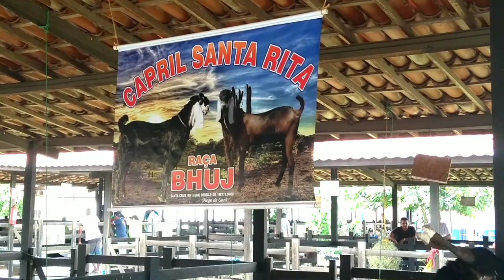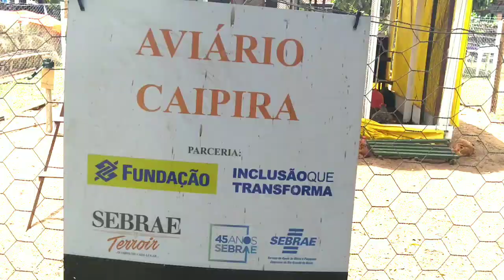OLHA O QUE EU ACHEI NA FESTA DO BOI (CAPRINOS, BOVINOS, OVINOS)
indio gigante, galo indio gigante, indio gigante raçudo, polaco gigante, galo índio gigante, galinha indio gigante, índio gigante, como criar índio gigante, história do índio gigante, dicas para criar índio gigante, como construir um galinheiro, como limpar um galinheiro, como desenvolver índio gigante, como manejar o índio gigante, como reproduzir índio gigante, como armazenar os ovos, como saber a raça da galinha, como manter a saúde do índio gigante, mercado de índio gigante, como iniciar no mercado de índio gigante, como vender suas aves, criação de índio gigante para iniciantes Veja o maior evento de exposição de animais do Rio Grande do Norte.
Festa do boi 2019.
A festa do boi é realizada no Parque Aristóteles Fernandes em Parnamirim no Rio Grande do Norte, reunindo criadores de todo o Brasil, trazendo animais de alta genética como:
Bois de raça, cabrito, carneiro, bode, ovelhas, vários tipos de aves como: caipiras, Índio Gigane, Brahma, carijó, pescoço pelado etc.

ÍNDIO GIGANTE
Veja mais um vídeo de indio gigante aqui no canal.

É um prazer trazer conteúdos de Indio Gigante e ver que índio gigante vem ganhando cada vez mais visibilidade.

Para quem ainda não sabe, o frango indio gigante ou galo indio gigante é considerado O maior galo do Brasil e também o maior galo do mundo.
E a maior galinha do mundo também é da raça indio gigante.

Espero muito que gostem e que esse vídeo alcance  várias pessoas para que todos possam conhecer essa raça e quem sabe esse vídeo se transforme em um vídeo de 2 milhões de visualização 😁

bom vídeo para todos 😉👍